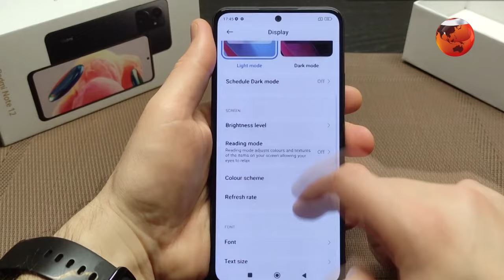বাজারে এলো সাধ্যের মাঝে রেডমির নতুন ফোন | Redmi's new phone | Channel 24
»» Office Address:
Bangladesh.